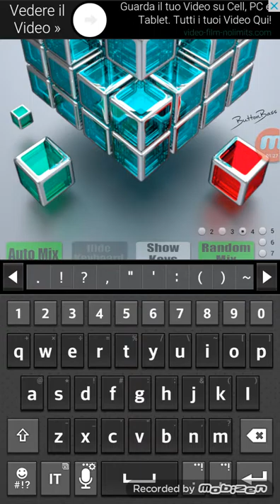Musica con EDM cube 2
Una carina applicazione per cazzeggiare un po